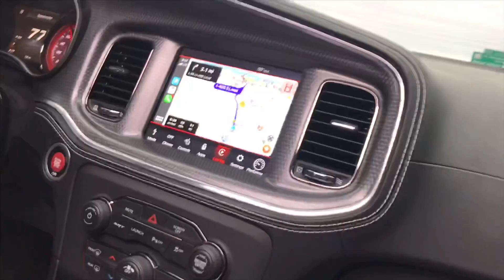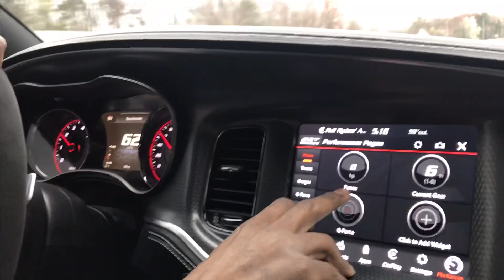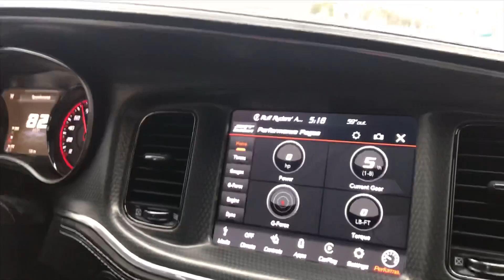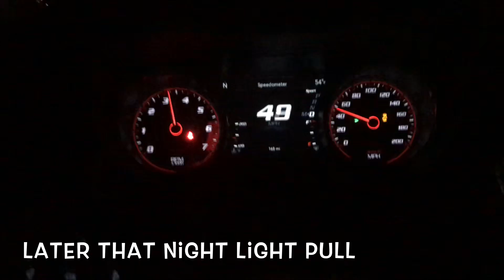MY HELLCAT CHARGER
GLOCK 17 REVIEW👇🏾🔥

Snap: Ayeeedayday
Twitter; Ayeeedayday

#6.2supercharger